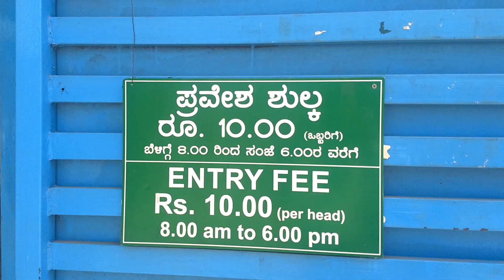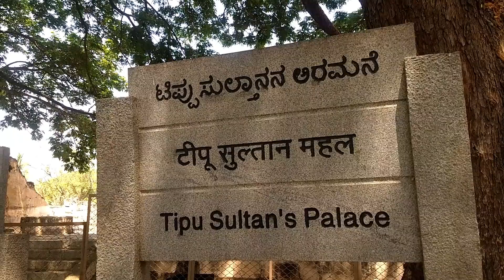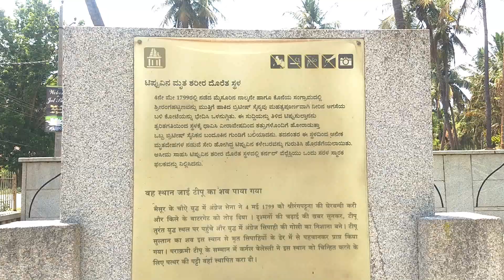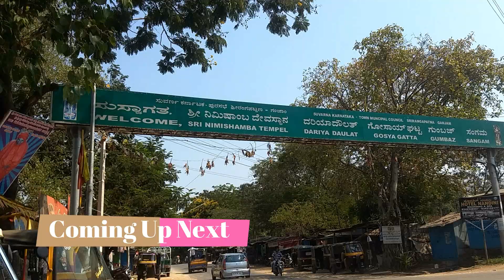A Day Tour in Srirangapatna part - 1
Srirangapatna (also spelled Shrirangapattana; anglicized to Seringapatam during the British Rule) is a town of the Mandya district which is in the Indian State of Karnataka. Located near to the city of Mysore, it is of religious, cultural and historic importance.

The monuments on the island town of Srirangapatna has been nominated as a UNESCO World Heritage Site, and its application is pending on the tentative list of UNESCO.

It is situated at a distance of 15 km from the Mysore city, but Srirangapatna lies in the neighboring district of Mandya. The entire town is enclosed by the river Kaveri to form a river island, northern half of which is shown in the adjacent image. While the main river flows on the eastern side of the island, the Paschima Vaahini segment of the same river flows to its west. The town is easily accessible by train from Bangalore and Mysore and is also well-connected by road, lying as it does just off the Bangalore-Mysore highway. The highway passes through this town and special care was taken to minimize any impact on the monuments.